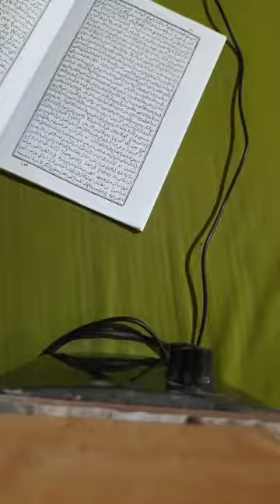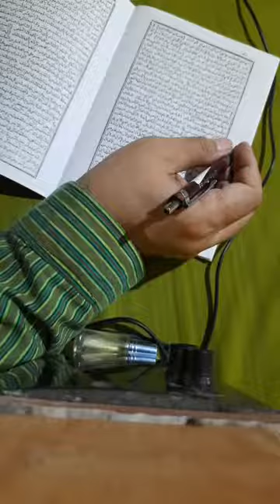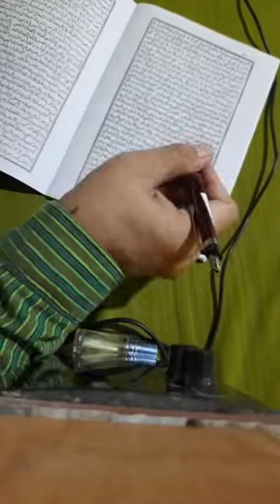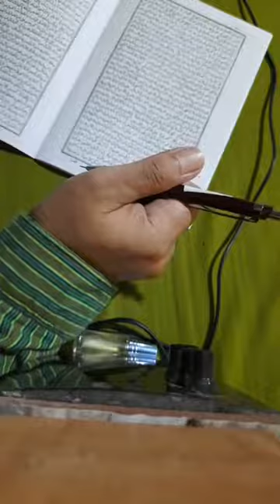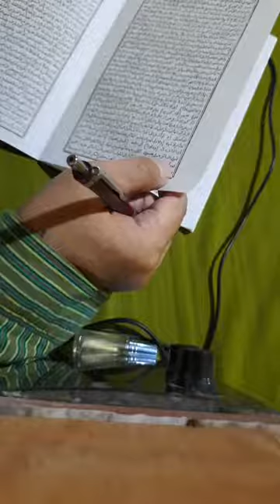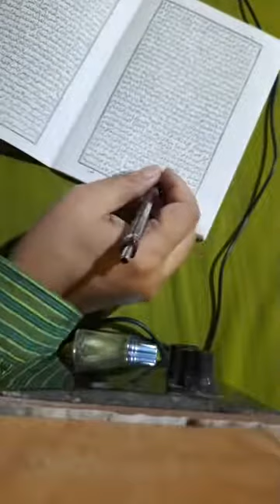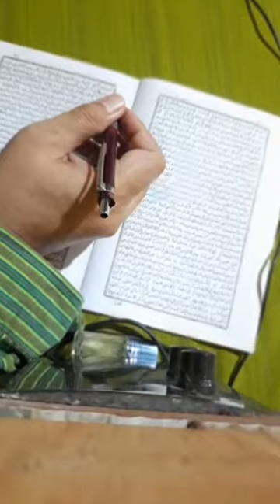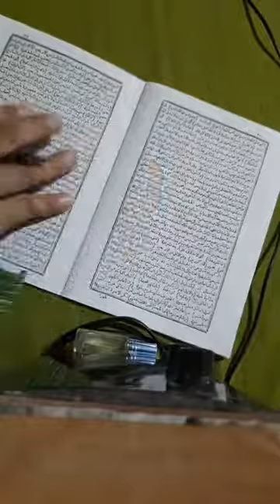#17 سلوك الجادة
Program kilatan
Ramadlan 1443 H